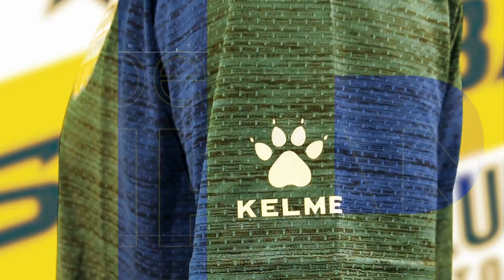And finally, let’s get to know better the Big Boss, Coach Vella!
Samba Futsal Club focuses on player development: designed to build confident, technical, creative, and high soccer IQ players. Based in San Diego, CA.